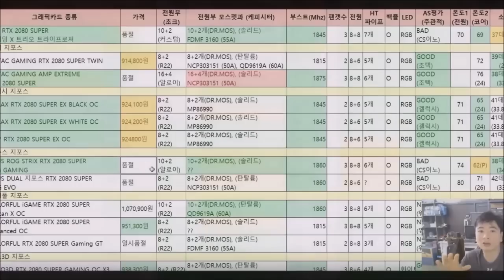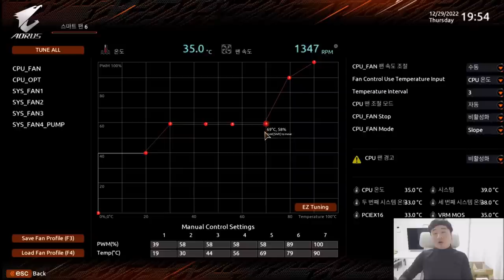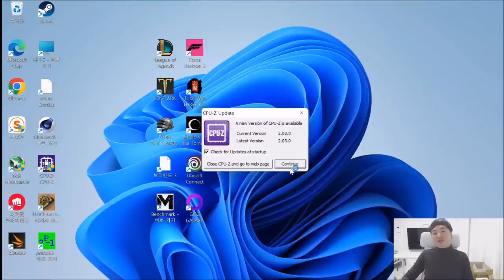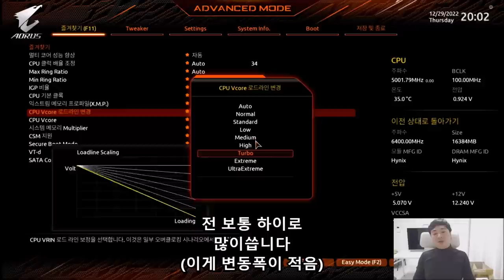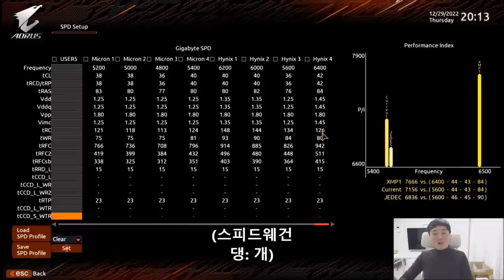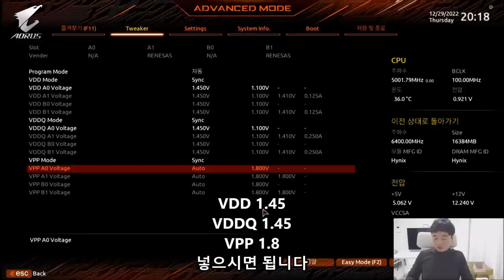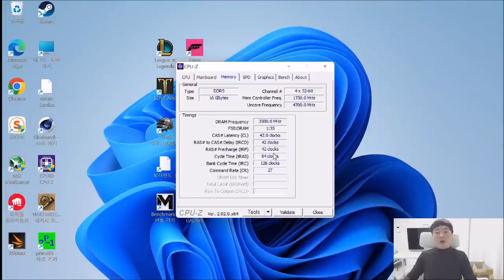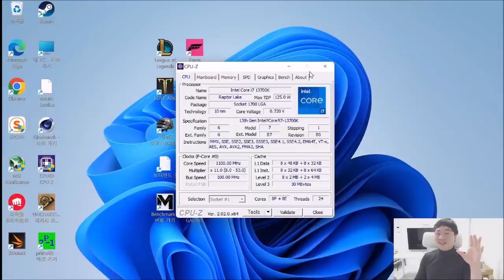Z690 Z790 기가바이트 보드 바이오스 사용법 (오버클럭, 팬속도 조절)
목차
1:01 - 긱바보드 팬속 조절방법
4:34  -  긱바보드 자동오버방법
10:05 - 중.고급자용 바이오스 세팅

그 10분 영상부터는 갑자기 난이도가 급상승 할수있으니.. 초보분들은 그냥 자동오버를 사용하세요